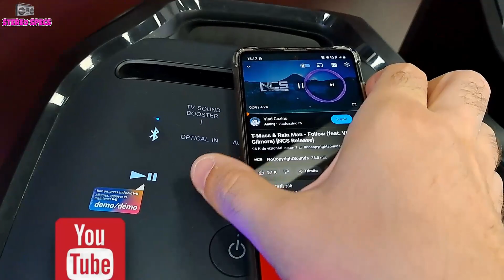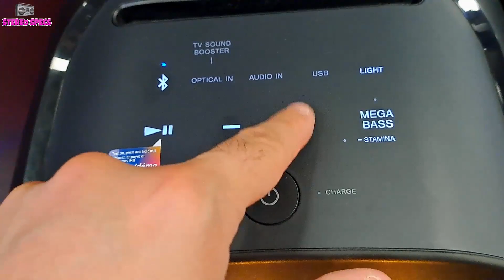Sony XV800 INSANE DUAL Bass Woofers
Discover SRS-XV800 features
Read the video text transcript for this video
Powerful, wireless party speaker

SRS-XV800
Whether you want to host an epic party or enjoy your favourite movie or TV show, this speaker will give you the experience you need. The XV800 provides a powerful, room-filling sound, whatever you’re listening to and wherever you’re listening from. So, don’t compromise, play music loud and clear or enrich your movies and TV with the XV800.
LIVE LIFE LOUD
Life should be lived at full volume. That means getting your friends together, turning up the music to full volume and dancing all night to clear, rich sound. With our new
X-series range of speakers, you can make the most of every single moment, power parties you’ll remember for ever, and always live your life out loud.
Enhance your TV experience
Whatever you're watching, you want the very best sound. Thanks to deep bass and room filling sound provided by the TV Sound Booster you'll get a sound so real you'll feel like you've entered the world on the screen.
Sing karaoke or play guitar inside or out
Whether it’s indoors or outdoors, the XV800 will be with you all the way. Wherever you are, you can fire up the karaoke or guitar.

The XV800 comes complete with a convenient and intuitive touch panel that makes it easier to control your settings. Even better, it lights up so you can stay in control when it gets dark.